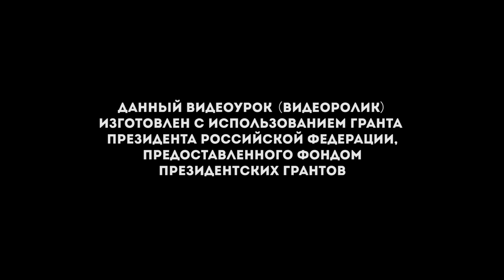59. Basic moves of breakdance | Видео уроки брейк данс от "Своих Людей"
- База в брейкдансе может насчитывать огромное множество элементов. Поэтому Илья Херувимов записал для вас урок, где разбирается следующая партия базовых движений бибоя. Не проходите мимо базовых элементов - это основа вашего танца и стиля в целом. Разбирайте видео на части и пробуйте выполнять объясняемые элементы.